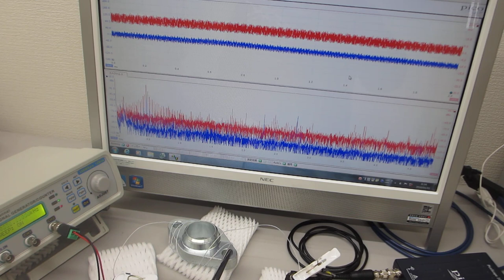超音波プローブで超音波を測定・評価する技術